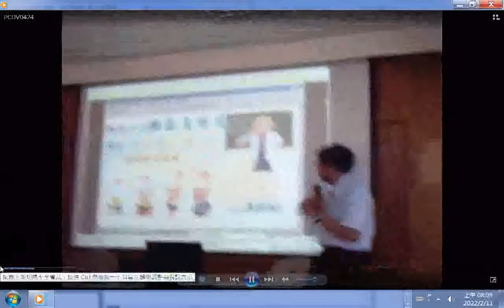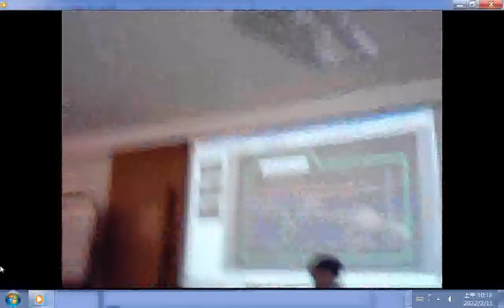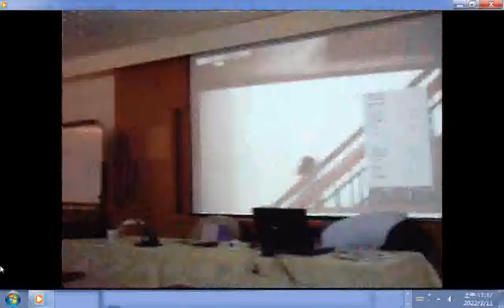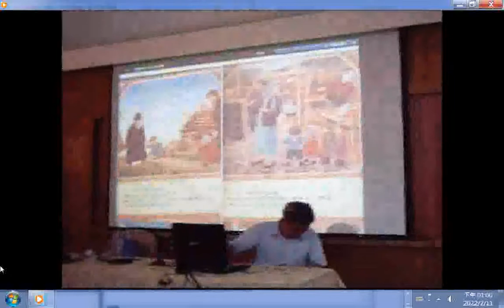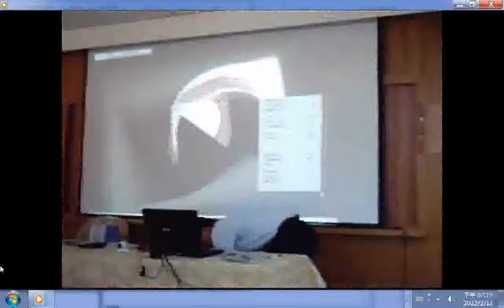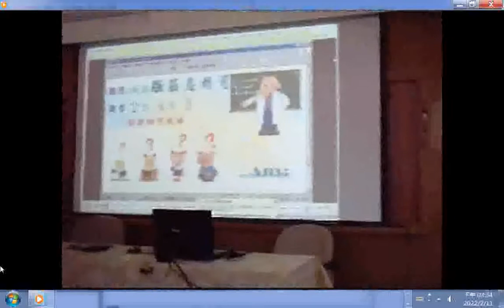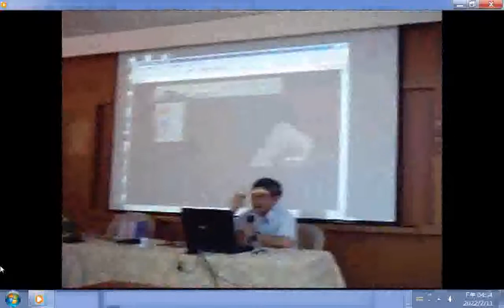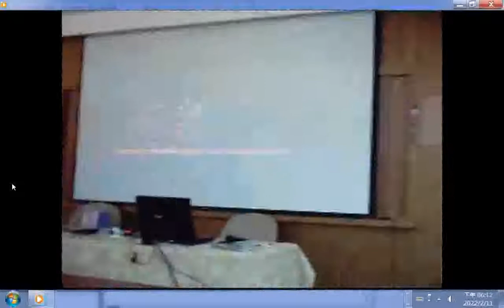聲音含97英文三寶道義班 旅行開荒實用英文手冊第一部份日常生活語句_彌勒救苦真經國語版台語版_92詩經吟唱_970224神韻合唱團演唱道歌習氣毛病掃空調寄流轉_道之宗旨中英文對照參考義和雙月刊